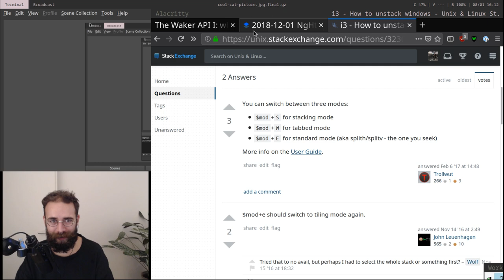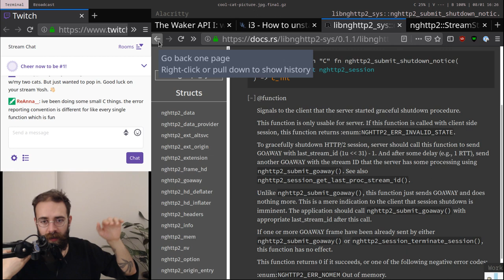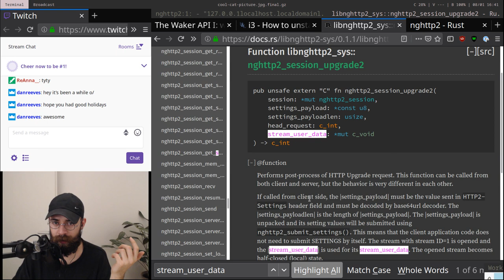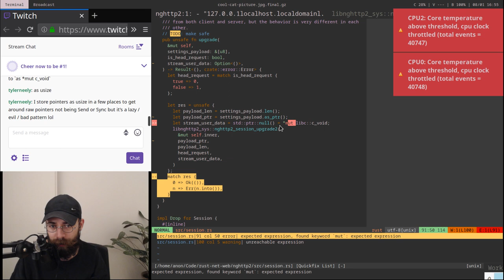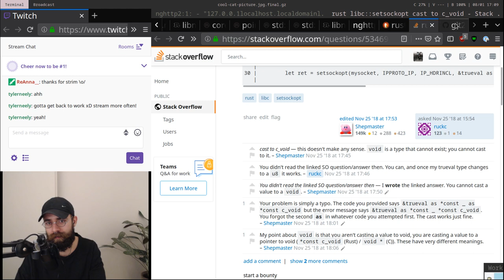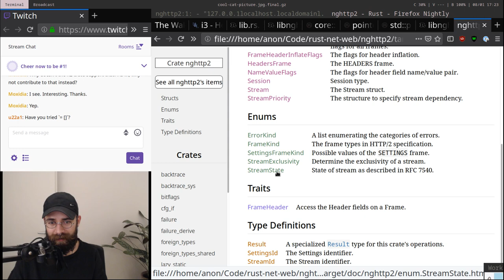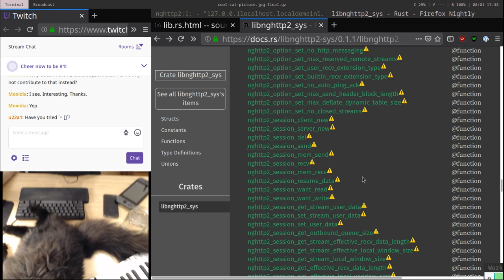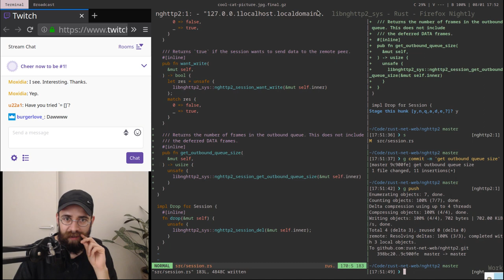HTTP/2 PARSER HACKING | Rust | Programming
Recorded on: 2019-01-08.